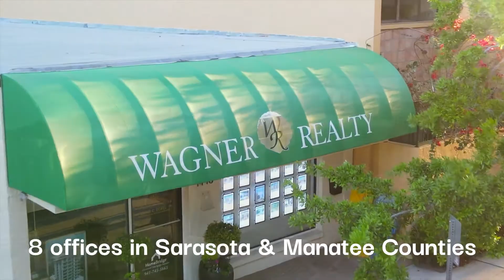Experience Sarasota 2021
Get a bird's eye view of the Sarasota skyline.